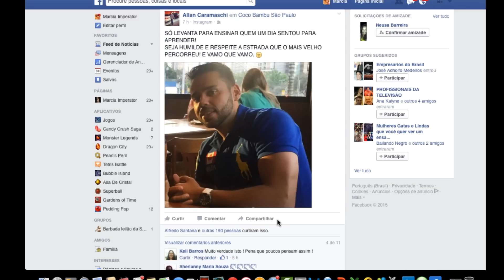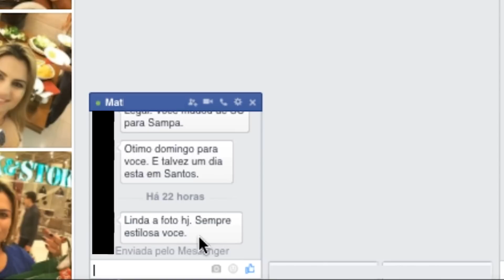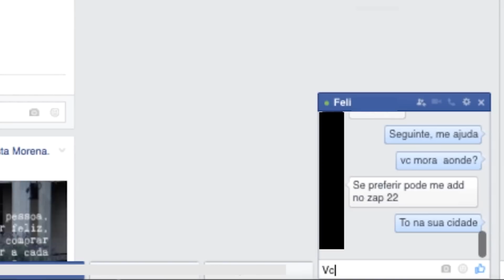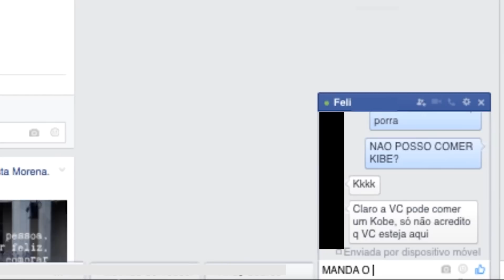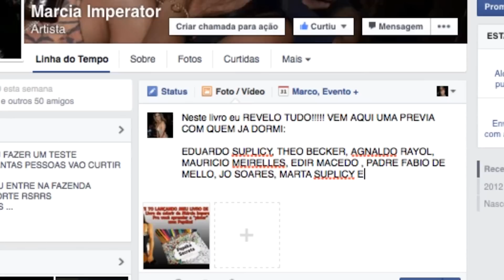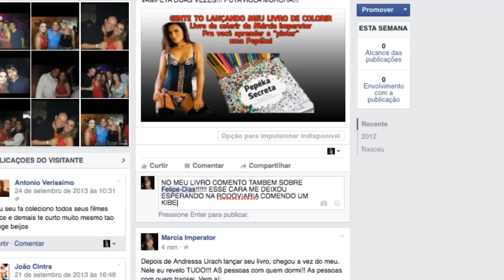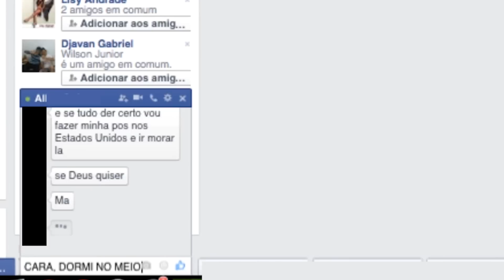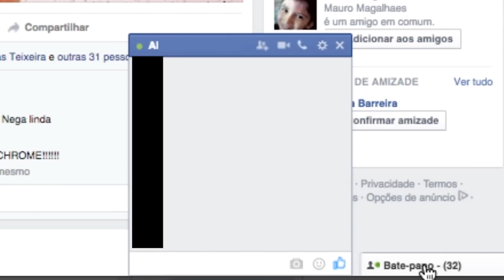WEBBULLYING #75 - MÁRCIA IMPERATOR CONTA COM QUEM JÁ DEITOU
MARCIA IMPERATOR REVELA SEUS AFFAIRS EM LIVRO QUE LANÇA AO VIVO DURANTE O WEBBULLYING.

SNAP CHAT
MAUMEIRELLES